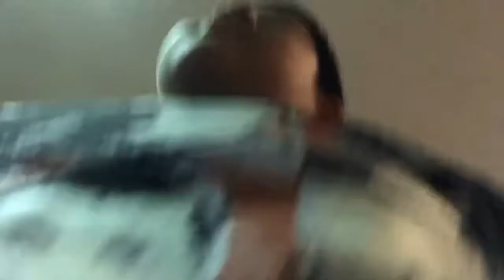Eating pizza,going swimming